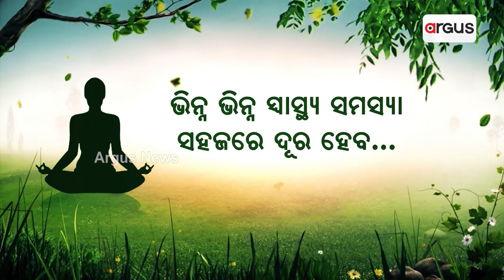What is Snap Election? How It Works